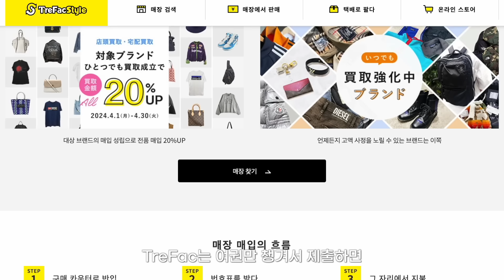남녀노소 일본에서 저렴하게 옷 사는 꿀팁! 추천샵 3가지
안녕하세요 아키타카입니다 :)
이번편은 일본에 갔을때 조금이라도 옷을 저렴하게 구하는 방법을 소개드리고자 영상을 만들어봤습니다!
제가 일본에 돌아갈 때 마다 자주 가는 샵들인데요, 최근에 일본에서 득템한 아아템들도 함께 보여드리려고 준비해봤습니다!
평소부터 저렴하게 구하는 방법에 대해 많은 문의를 주셨었는데 조금이라도 도움이 되셨으면 좋겠습니다!

◎해당 영상은 ppl과 무관함을 알려드립니다

00:00 인트로
00:19 오프닝
01:23 3가지 샵 차이
02:20 첫번째 추천샵
03:48 '디그루'란?
04:29 두번째 추천샵
05:36 세번째 추천샵
06:40 파는 방법
08:38 득템한 옷들 공개
14:31 여성 득템 옷
16:21 세컨핸즈샵의 장점